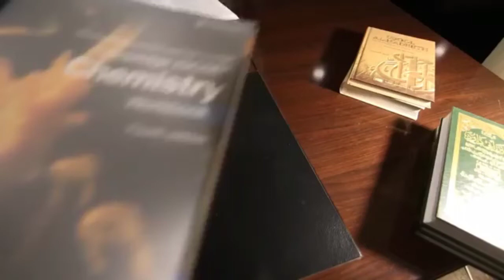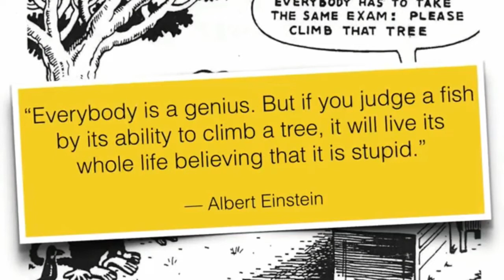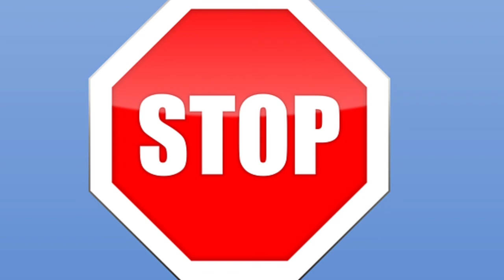pappu fail ho gaya a Motivational video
baccho Ko kaise Handel kare..